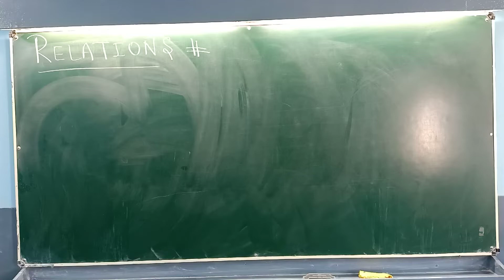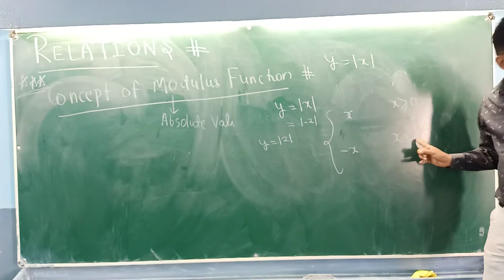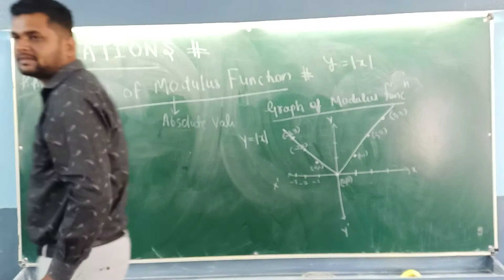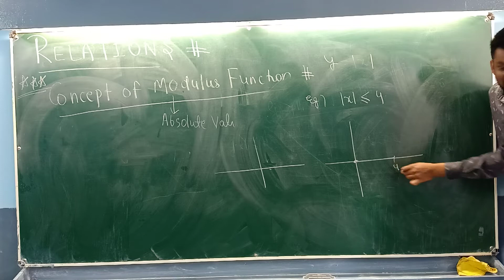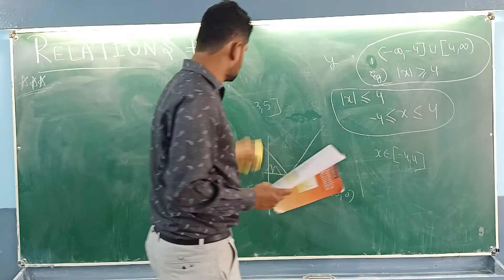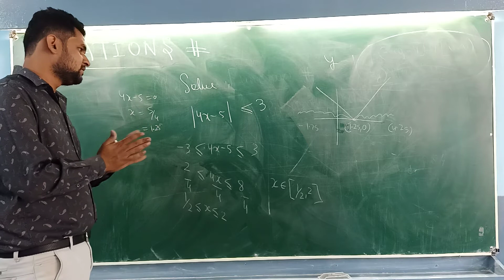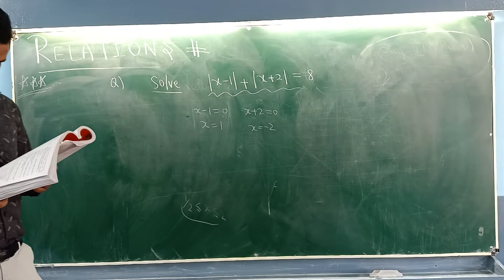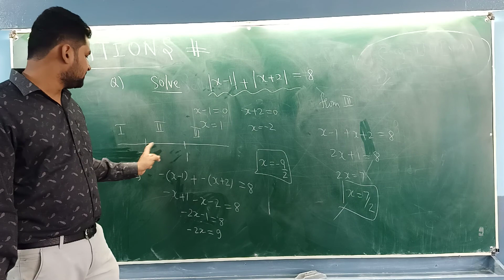RELATIONS(Modulus Function)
Class 11th
Lecture no 11
By -Gaurav Jha